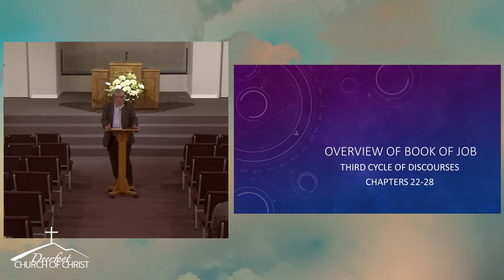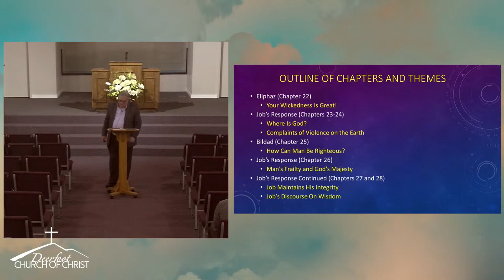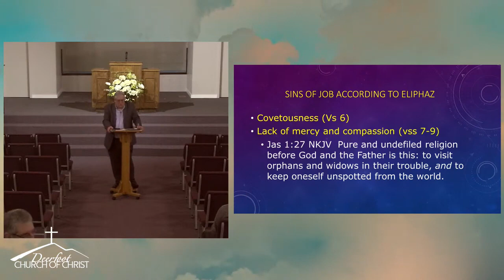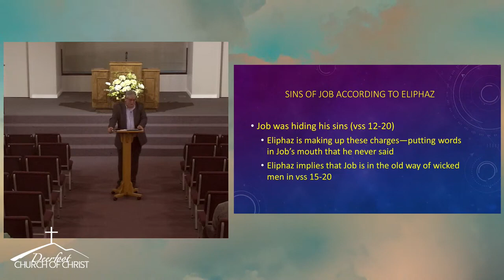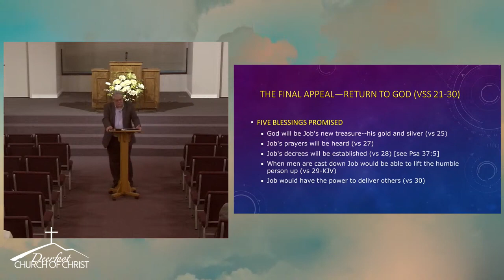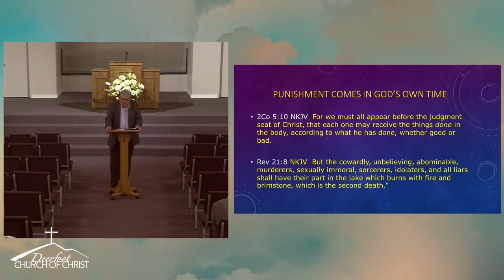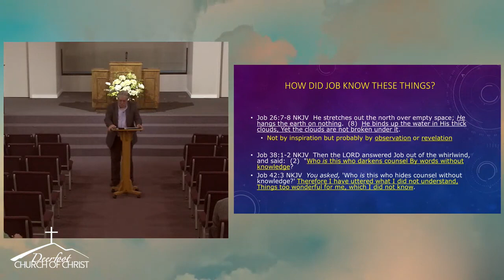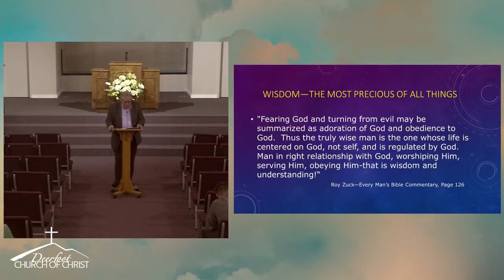20230315 The Book of Job 22-28 by Bob Keith